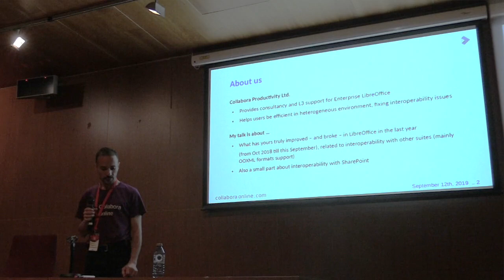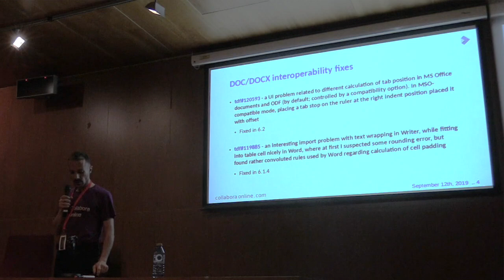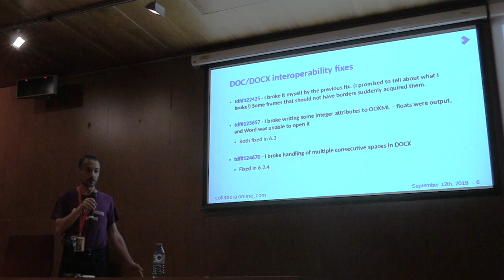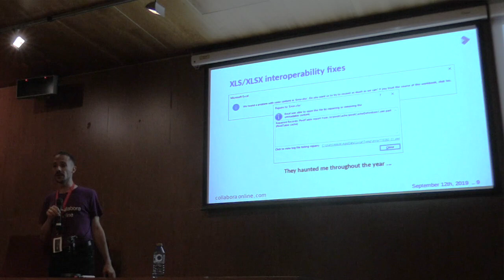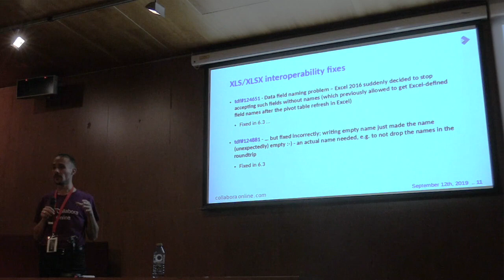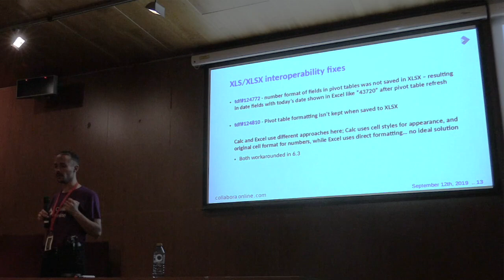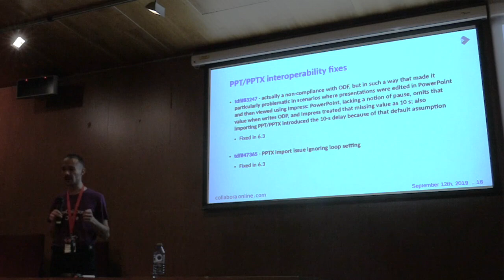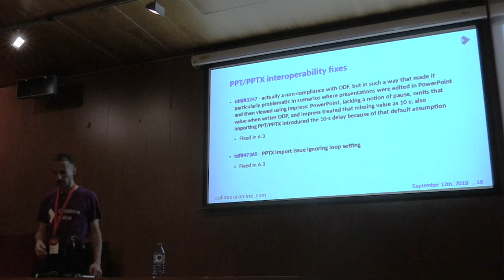LibreOffice Conference 2019 – Interoperability improvements in the last year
A presentation from the LibreOffice Conference 2019 in Almeria, Spain. Presenter: Mike Kaganski. (For better audio, use headphones.)